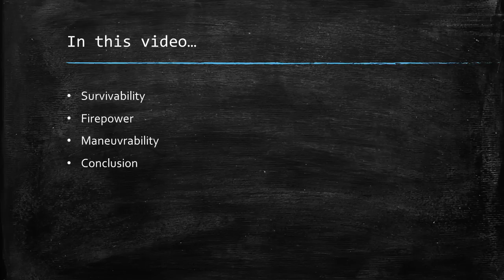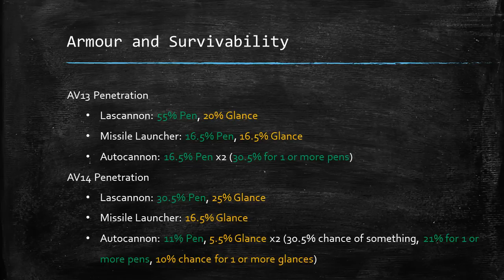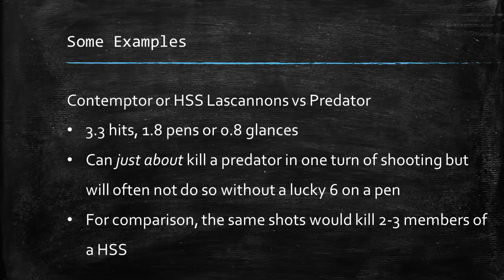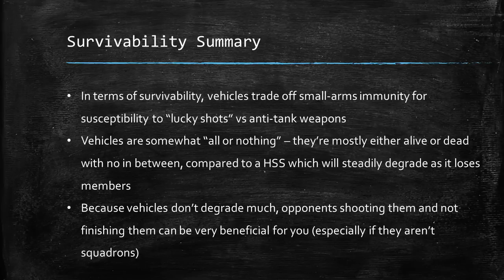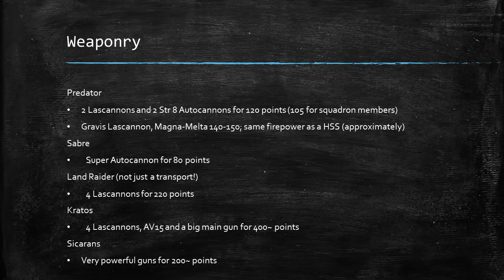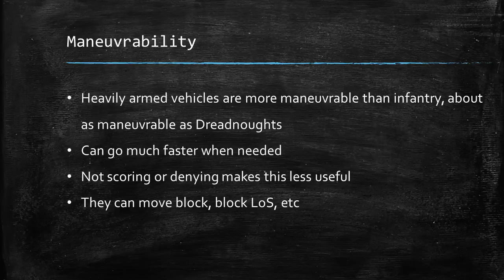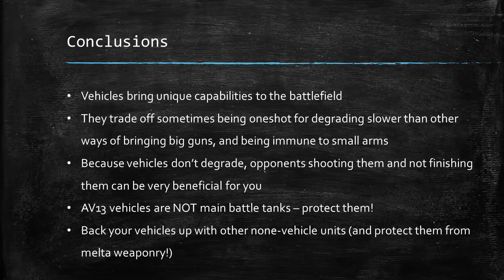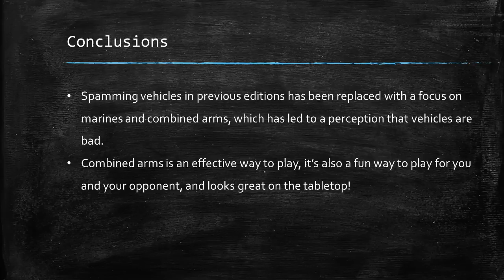Vehicles in the Horus Heresy - Good or Bad?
In this video, I answer a common question that I see about Horus Heresy 2.0; are vehicles good or bad? Are they not survivable enough, do they bring enough guns, are they too expensive, and are dreadnoughts just better?

I discuss 30k vehicle survivability, weaponry, and the advantages and disadvantages of vehicles vs other unit types that fulfil similar roles as I help you to understand the answer to this question!

Intro 00:00
In this video... 00:14
Framing the Discussion 00:40
Armour and Survivability 02:15
Weaponry 10:40
Maneuvrability 15:37
Other Advantages 16:34
Conclusions 18:32